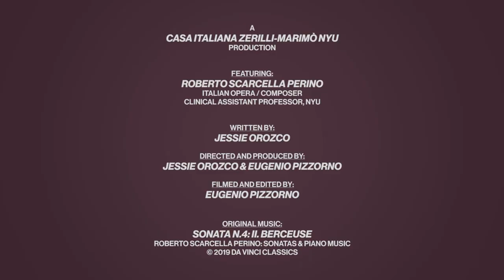PER PASSIONE - Pursuits Outside the Classroom: Roberto Scarcella Perino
PER PASSIONE
Pursuits Outside the Classroom

Roberto Scarcella Perino, NYU Professor

Per Passione is a series that follows the passions of faculty, students, and alumni of the NYU Department of Italian Studies outside of the classroom. In the inaugural episode, Senior Language Lecturer, Roberto Scarcella Perino, shares his intimate relationship with food and music.

An NYU Casa Italiana Zerilli-Marimò Production
Written by Jessie Orozco
Directed and produced by Jessie Orozco and Eugenio Pizzorno
Filmed and edited by Eugenio Pizzorno

Original Music:
Roberto Scarcella Perino: Sonata n.4, Berceuse